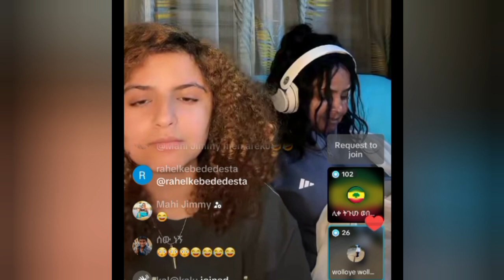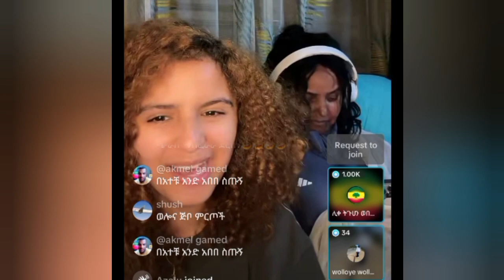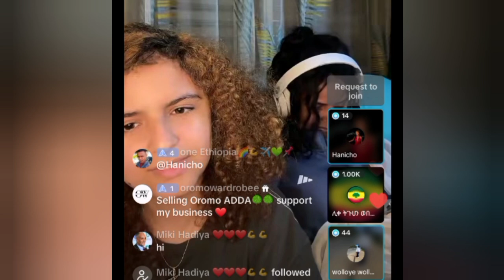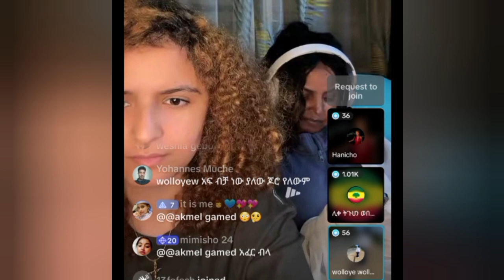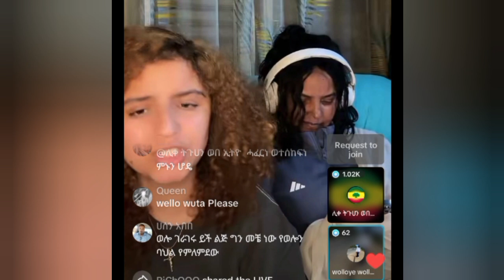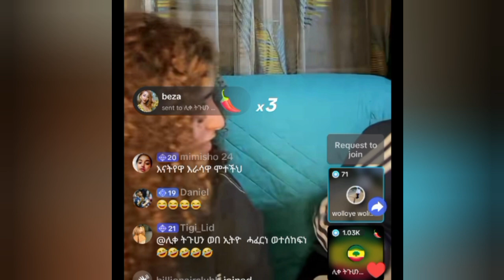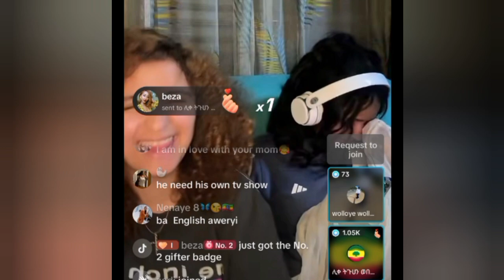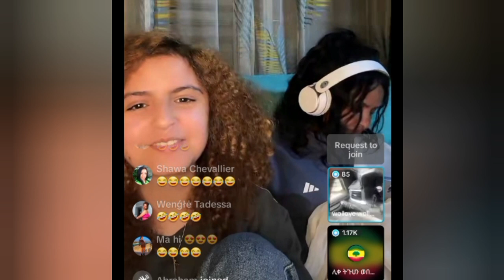እናቷን ከኋላዋ አስቀምጣ አፍቅሪልሁኝ ያለች የመጀምሪዋ ነሽ ፤ የእኔ እህቴ ስታገባ አባቴም አልቅሷል ፤አያ ጅቦ እና ወሎ ገራገሩ በደዚ ቤት ምሽቱን አደመቁት